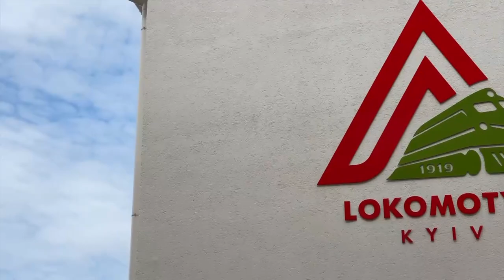Українець, легенда світового футболу Андрій Шевченко відвідав ФК «Локомотив»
Українець, легенда світового футболу Андрій Шевченко під час візиту до ФК «Локомотив» подякував залізничникам за мужність і роботу у цей складний час.

До речі, до України Андрій теж приїхав поїздом.

Юні гравці залізничного клубу «Локомотив» поспілкувалися, отримали автографи та зробили фото з легендарним футболістом.

В Андрія Шевченка надважлива місія, адже він став першим амбасадором UNITED 24. Зокрема, він працюватиме над збільшенням міжнародної допомоги нашій державі. У тому числі й залученням міжнародних інвестицій на розвиток залізничної галузі та спорту.